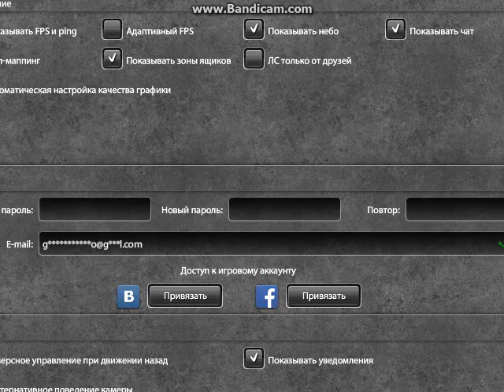rogor vitamashot tankionline kargad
likes